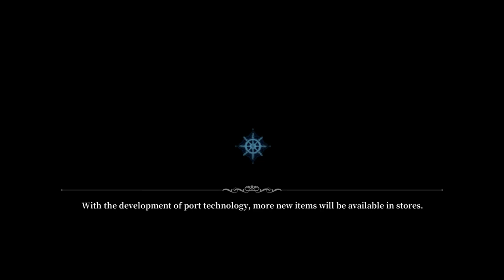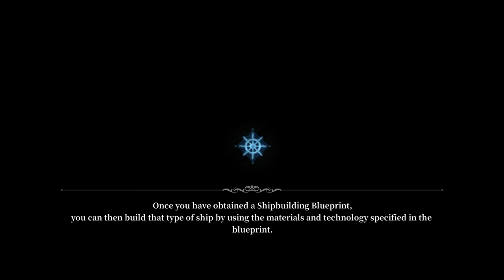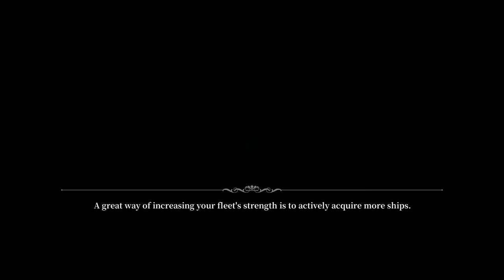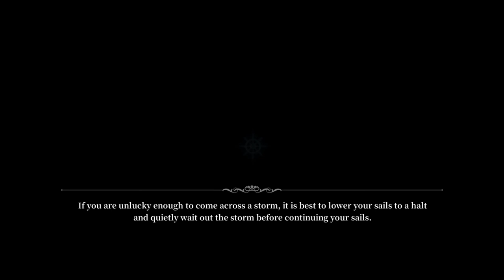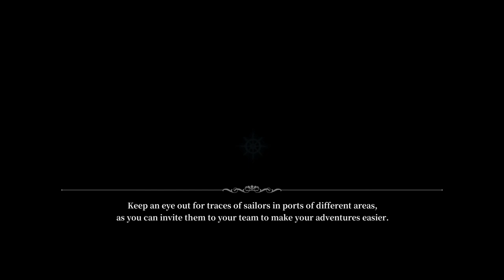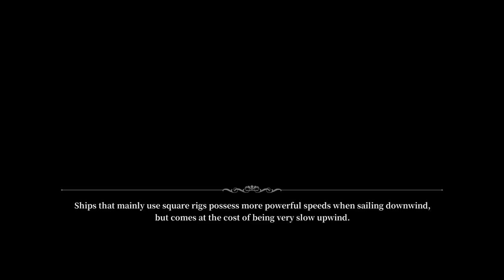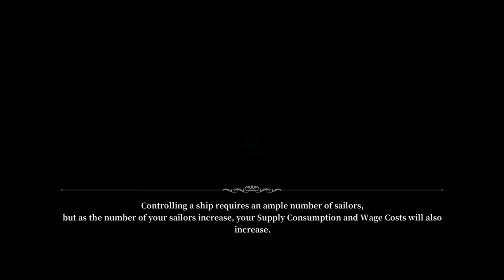[SAILING ERA] Oceanic History: Farming Ship Mats (1/6) - Part#7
Goa: (0:00)

Calicut / Kozhikode: (0:48)
- India Nautical Chart
- Bay of Bengal Nautical Chart
- Urgent Shipbuilding Support Contract (10 x Premium Sandalwood)

Treasure  (20k, Crown of Banten) - E81,N6: (9:16)

Farming Ship Mats - Equip Shrapnel Cannon: (10:01)

Scene: (13:52)

Common Bounty: (16:37)
Skip Sea Battle: (17:52)

Challenges 1 (1x Blackpepper) - Emin Muscat: (21:30)

Build Ship - Build 2 ships to unlock Maintenance Room: (26:37)
* Use Ruby to increase ship stats (all-round stats gem)

Governor of Goa: (28:24)

Crommesteven: (33:55)

Adelai Guild Shipwreck (40k, White Sandalwood, Frankincense) - E78,N5: (41:24)

Treasure  (20k) - E87,N20: (47:43)

2nd Guild - Kolkata / Calcuta: (49:45)

Discovery - Shiva Statue (Preq. Max Contribution Calicut): (1:10:33)

Galleon Parts  (Hard Bounty): (1:21:44)
Skip Battle: (1:24:28)

Build Galleon - use Ruby: (1:32:57)